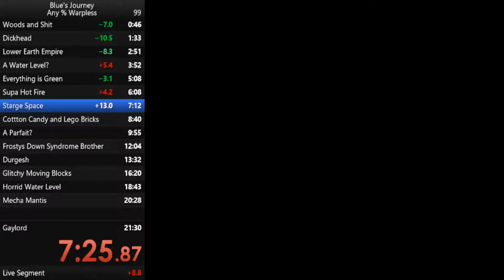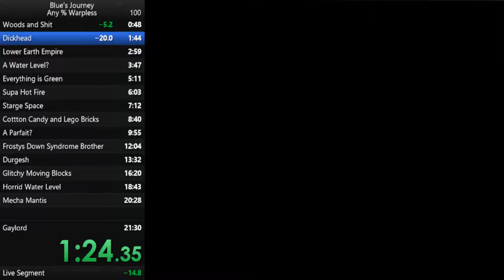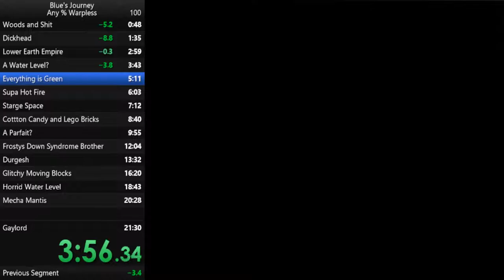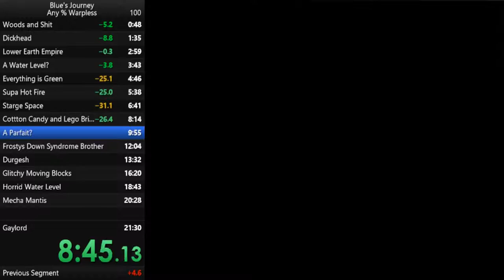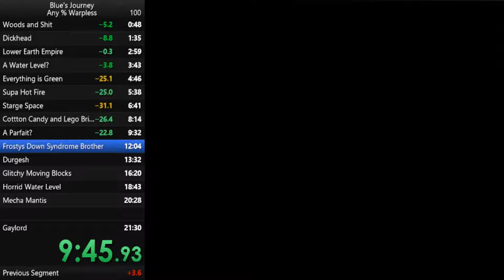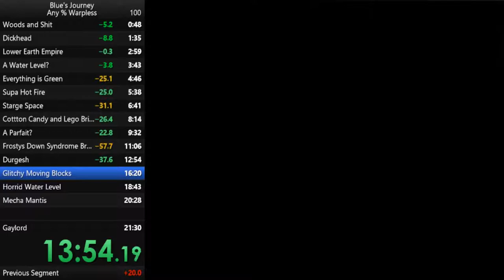Blue's Journey/Raguy Speedrun - Neo Geo in 18:33 (World Record?????????)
Bad run but i wont be improving my time